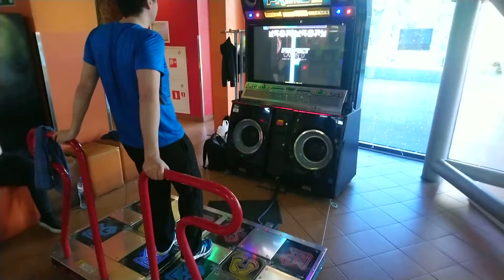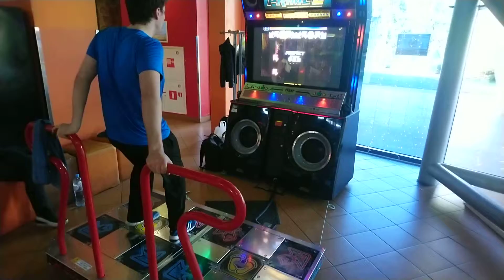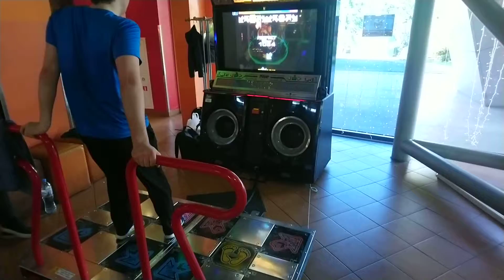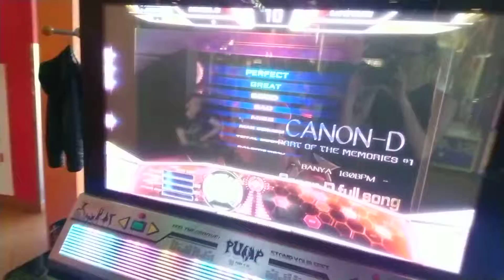Team 8bit - Canon D full D23